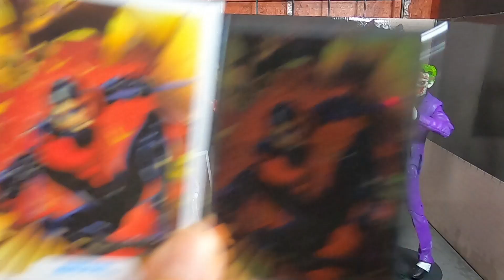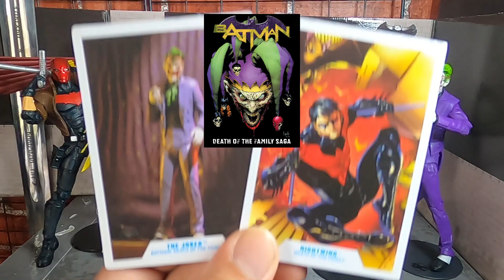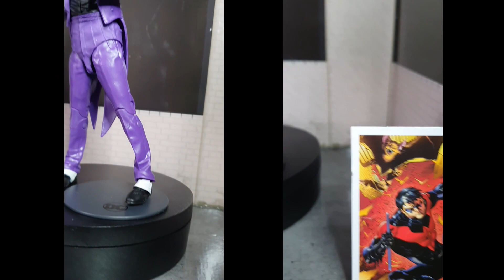Joker & Nightwing at "The Death of the Family" on McFarlane Toys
Hello D.C. fans! Welcome to my D.C. Comics Collections!

Today going through D.C. Comics figures from McFarlane Toys: D.C. Multiverse...
- Joker (The Death of the Family)
- Nightwing (The Death of the Family)